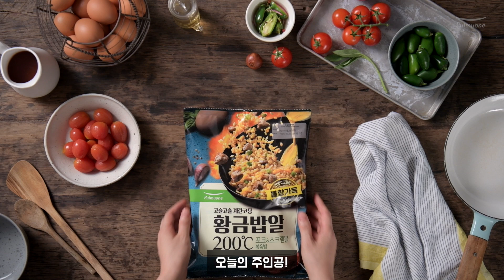고슬고슬~ 불향 가득한 황금밥알볶음밥 회오리 오므라이스!｜오므라이스 레시피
밥알 한 알 한 알 계란코팅을 입힌 풀무원 황금밥알 에 회오리 달걀 올려 만든 회오리오므라이스 레시피 영상으로 만나보세요~!

준비물: 풀무원 황금밥알볶음밥 포크스크램블, 동물복지목초란 3개, 방울토마토, 소금, 오므라이스 소스{돈까스소스 5큰술, 케첩 5큰술 물 6큰술, 설탕 1큰술, 버터 약간}

만들기:
①작은 냄비에 오므라이스 소스 재료를 모두 넣고 끓여요.
②팬에 황금밥알 볶음밥을 볶아요.
③파기름으로 볶아져 나와 기름 없이도 맛있어요.
④달걀은 곱게 풀어 맛술, 소금을 넣고 잘 섞어요.
⑤달군 팬에 기름을 넉넉히 두르고 달걀물을 부어요.
⑥젓가락으로 달걀을 오므린 뒤 팬을 돌려가며 회오리 모양을 만들어요.
⑦그릇에 황금밥알 볶음밥을 담고 회오리 달걀을 올려요.
⑧오므라이스 소스를 부어요.
⑨방울토마토, 허브로 장식해요.